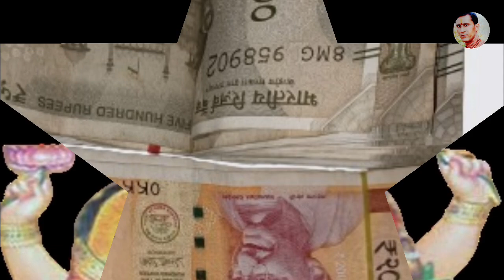Dhanteras दीवाली के दिन इसे घर लाना मत भूलना जन्म जन्मांतर की गरीबी को मिटा देगा? आगे आपकी मर्जी//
"धनतेरस के दिन" 2 रुपए का यह चीज जरूर खरीदकर लाए सारे घर को धन दौलत से ढक देगा इतना पावर है इसमें //